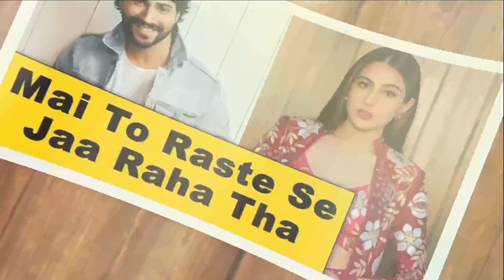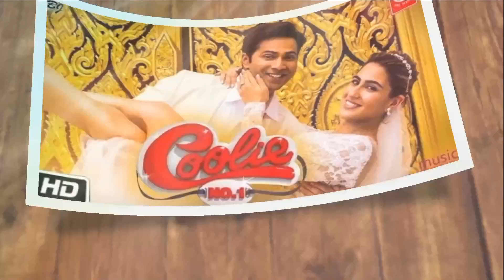Husan Hai Suhana Song Coolie No 1 Varun Dhawan Sara Ali Khan Coolie No 1 Songs 2020 New Song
Main to raste se ja raha tha song coolie no 1 song coolie number 1 song varun dhawan sara ali khan

Main to raste se ja raha tha song coolie no 1 song coolie number 1 song varun dhawan sara ali khan coolie number 1 song coolie number 1 trailer coolie no 1 varun dhawan trailer

Coolie No. 1 is an upcoming Indian Hindi-language comedy film directed by David Dhawan and produced by Vashu Bhagnani. A remake of the 1995 film of the same name, the film stars Varun Dhawan and Sara Ali Khan, with Paresh Rawal in a supporting role. Principal photography began on 8 August 2019 in Bangkok. The film was set to be theatrically released in India on 1 May 2020, but was postponed due to the COVID-19 pandemic.[2][3] It was later re-scheduled to release during Christmas on Amazon Prime Video.[1]

Produced by
Vashu Bhagnani
Jackky Bhagnani
Deepshikha Deshmukh
Written by Rumi Jaffrey
Dialogues:
Farhad Samji
Based on Coolie No. 1
Starring
Varun Dhawan
Edited by Ritesh Soni
Production
company
Pooja Entertainment
Distributed by Amazon Prime Video
Release date
25 December 2020[1]
Country India
Language Hindi

Mein Toh Raste se ja rha tha,
Mein Toh Raste se,
Mein Toh Raste se song,
Mein Toh Raste se new song coolie no 1,
coolie no 1 songs 2020,
coolie no 1 songs raste se ja rha tha,
coolie no 1 movie songs,
Varun Dhawan Song Mein Toh Raste se ja rha tha,
new Song coolie no 1,
Songs 2020
coolie no 1 2020 songs,
cooli.no.1.song,
coolie no 1 music,
coolie no 1 song new,
coolie number 1 song,
coolie no 1 full movie 2020 song,
coolie no 1 song new 2020,
coolie no 1 song all,
coolie no.1 2020
coolie no.1 whatsapp status
coolie no.1 new song whatsapp status
coolie no.1 varun dhawan song
coolie no.1 varun dhawan new song
coolie no.1 raste se ja rha tha song
coolie no.1 mein raste se ja rha tha song
main to raste se ja raha tha varun dhawan,
meto raste se ja raha tha varun dhawan,
main to raste se ja raha tha varun dhawan new song

Monitor I use :

HeadPhone I use :

Mic I use for recording :

the mouse I use :

the keyboard I use :

Phone I use :

The printer I use:

Monitor I use :

HeadPhone I use :

Phone I use :

coolie no 1 songs,husn hai suhana,husn hai suhana dj song,husn hai suhana remix song,husn hai suhana new full song,coolie no. 1,varun dhawan coolie no. 1 song,husn hai suhana song coolie no 1,coolie no. 1 song,coolie no. 1 sara ali khan,ishq hai suhana roop ka khazana,coolie no 1,husn hai suhana whatsapp stutas,husn hai suhana full dance video,coolie no. 1 new song,coolie no. 1 first song,husn hai suhana stutas video,coolie no. 1 varun dhawan,coolie no. 1 movie,coolie no 1 husan hai suhana